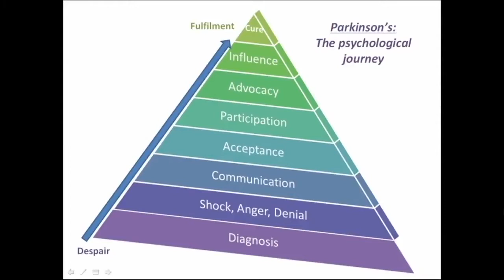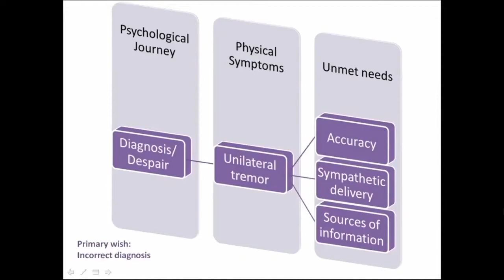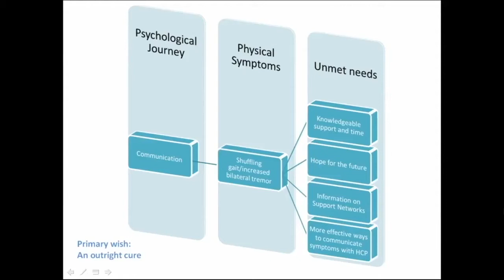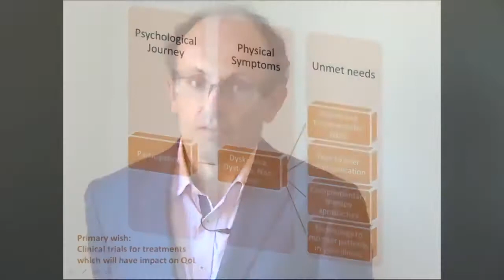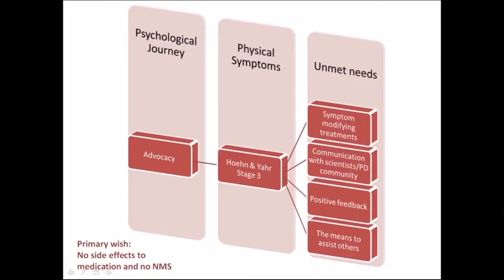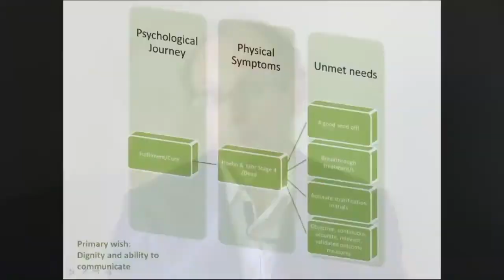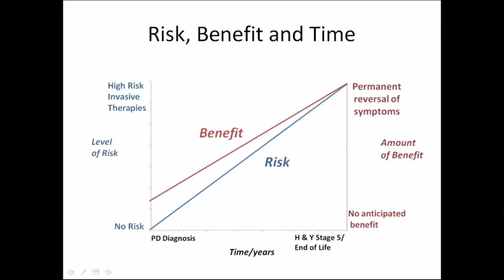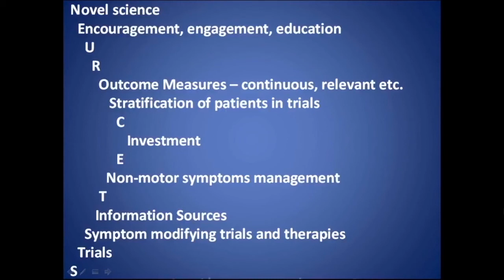Tom Isaacs' Patient Advocacy in Action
Tom presented this video at Cure Parkinson's 'Rallying the Challenge' meeting in 2015.